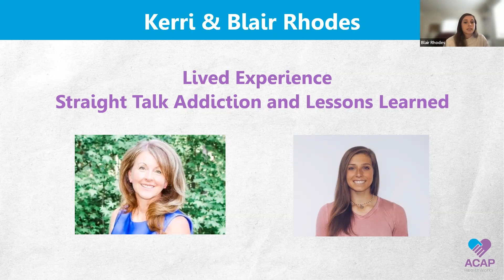Blair Rhodes (A Tale of Two Surgeries)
Blair Rhodes, speaking during "A Tale of Two Surgeries: Why How We Manage Pain Matters", a March 2023 webinar facilitated by ACAP HealthWorks.